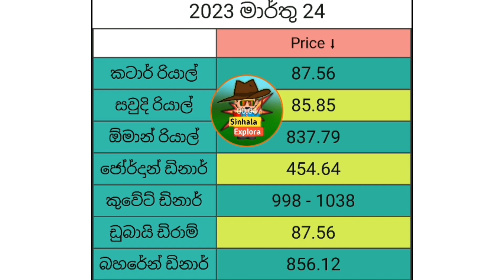🇱🇰 Currency exchange rates today | saudi oman riyal rate today sri lanka | kuwait dinar rate today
Sinhala explora🇱🇰

This video made for inform today 24 currency exchange rates..

🌷 Including 👇

☘️ Saudi riyal
☘️ dubai dirham
☘️ uae dirham
☘️ oman riyal
☘️ qatar riyal
☘️ bahrain dinar
☘️ jordan dinar
☘️ kuwait dinar
☘️ us dollar

Thanks youtube🌾